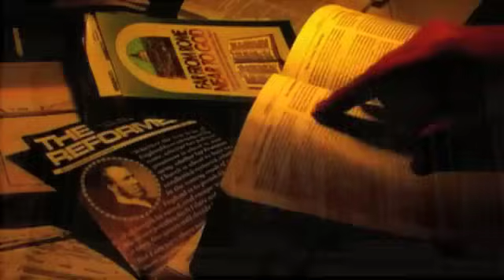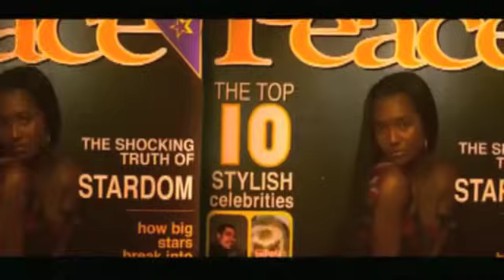Usher Seperated Music Video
this is a fan made video Clips from different artists and other shots during this video...it remind me of how i let go of my 1st love but now the best is to move on for the better...is their are any lovers out their stay with each other and try to work it out.